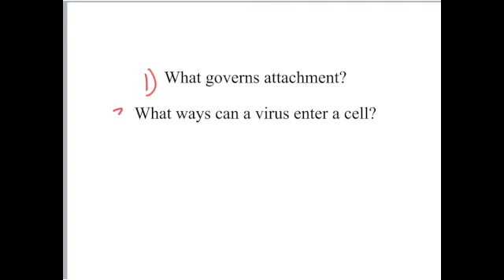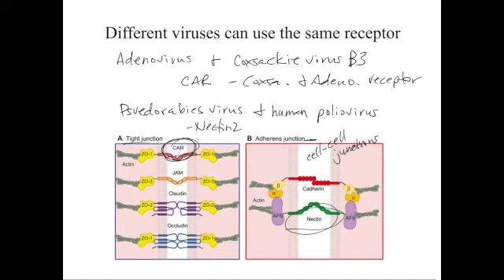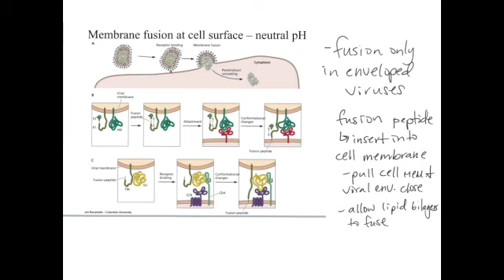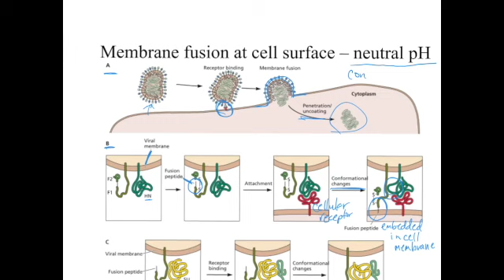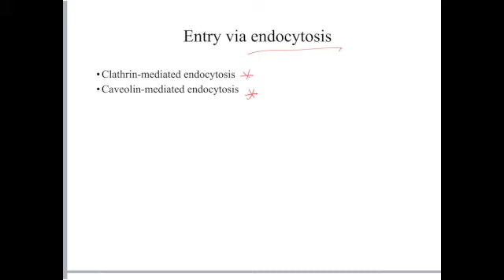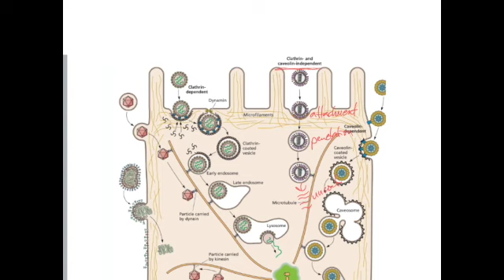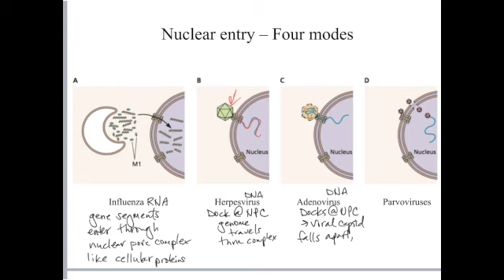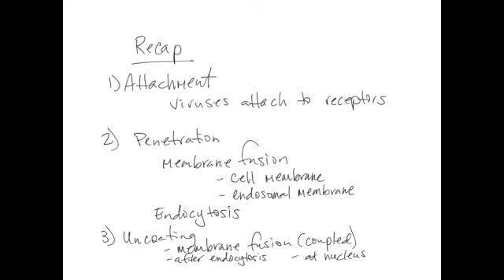Viral attachment and entry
Examples of the first 3 stages in viral replication: attachment, penetration, and uncoating.